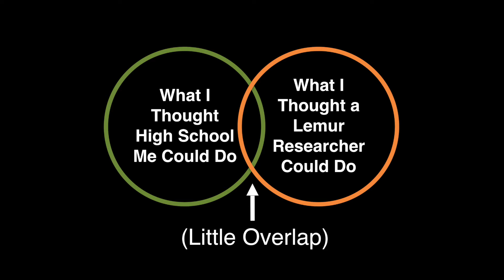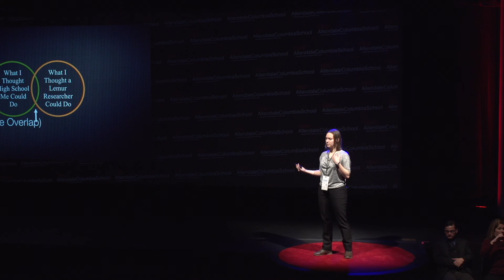Breaking Stereotypes and Crushing Comfort Zones | Katie Guzzetta | TEDxAllendaleColumbiaSchool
Katie shares her experiences and wisdom as a young female scientist, and how she continues to push against the limiting stereotypes of age and gender as she pursues her passions.

Native of Pittsford, NY, Katie Guzzetta is a sophomore at Hamilton College pursuing a degree in Biochemistry and Environmental Studies.